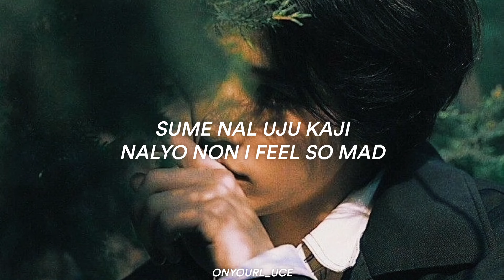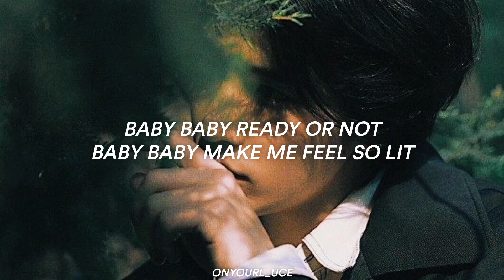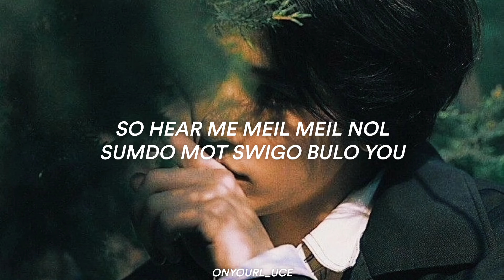BOYNEXTDOOR - Earth, wind & fire || Easy Lyrics